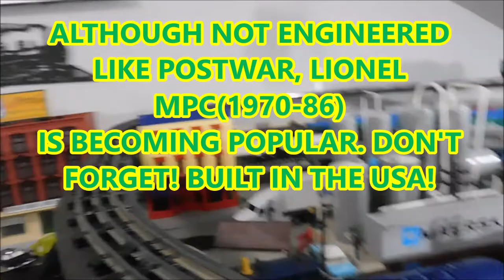THREE ERAS of entry Level LIONEL TRAINS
Postwar, MPC and Lion chief Lionel trains on the "Affordable" end.